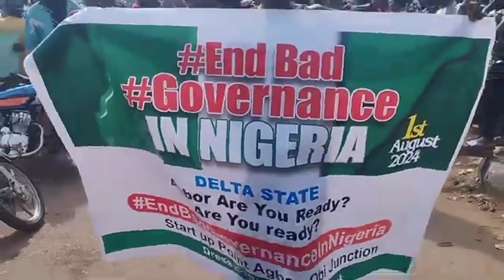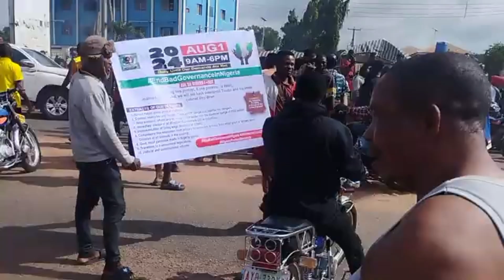protest continues in Delta State. end bad government. share# comment# like# subscribe#.